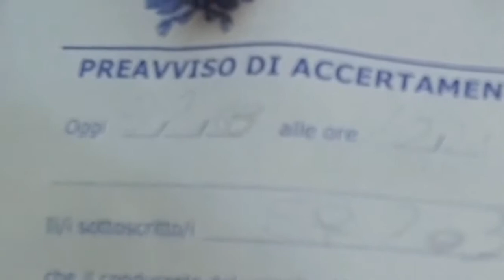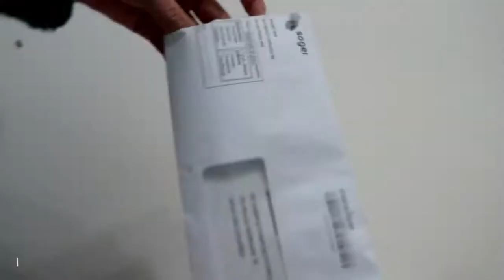#15 Enquanto o vigile não vem: o que se faz? - Lares e Lugares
Olá! Meu nome é Patrícia e esse é o Canal Lares e Lugares.
Quando estamos fazendo a cidadania italiana, esperar o vigile é como esperar o Papai Noel! A gente não quer correr o risco de sair e ele passar justo quando não estamos, então procuramos ficar em casa ou dar saidinhas rápidas quando não sabíamos se ele poderia passar.
Nesse vídeo mostrei um pouco do que fizemos nos dias de ócio, que até foram divertidos!

MÚSICAS:

Funny Spider - Serena Giannini